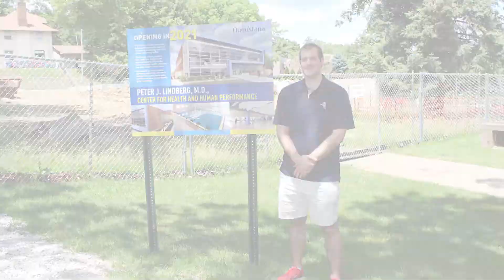Meet Ryan Pryor, the first Varsity Water Polo coach at Augustana College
Ryan Pryor is the first water polo coach in Augustana history. Pryor will handle both the women and men’s programs for the Vikings.

Pryor will be starting from scratch with both Vikings programs. The two new sports will be housed in the Peter J. Lindberg, M.D. Center for Health and Human Performance.